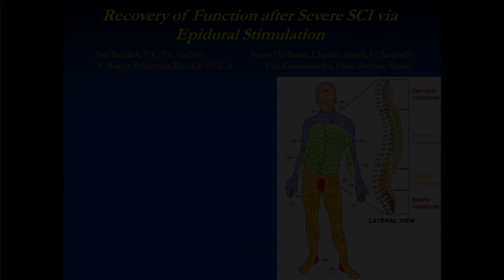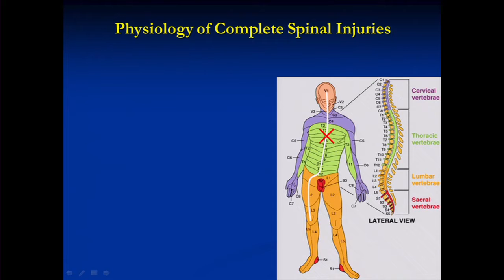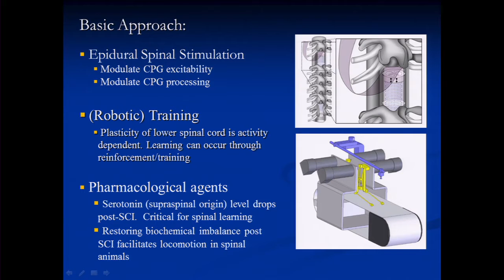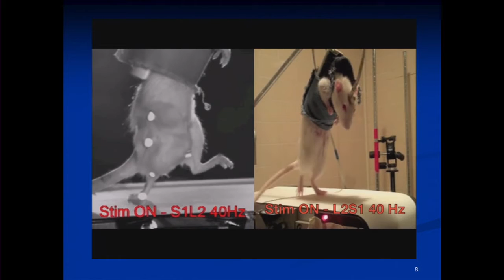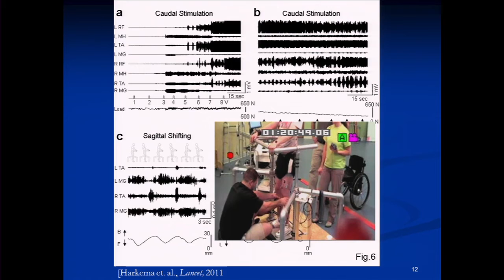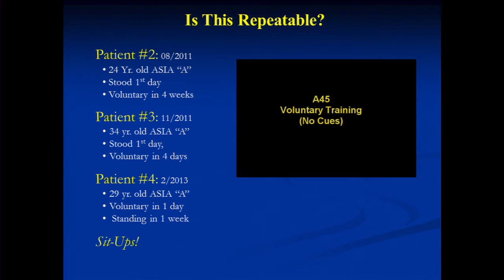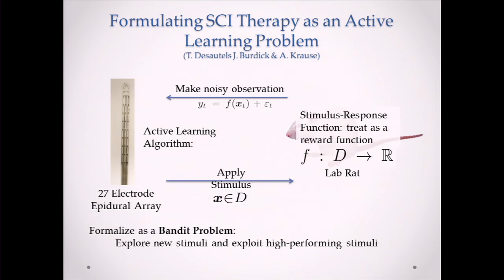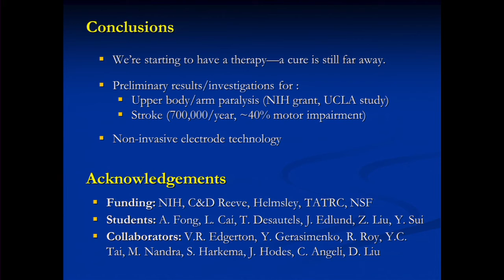Recovery of the Function in Major Spinal Cord Injury Using Epidural Stimulation Aug 24, 2013